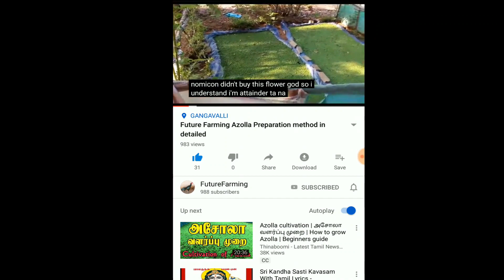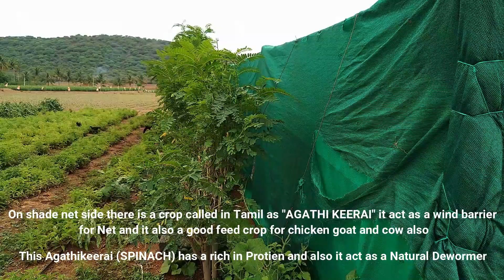Azolla maintanance in Rainy season || அசோலாவை மழை நாட்களில் பராமரிப்பது எப்படி || Future Farming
Free Azolla seed || அசோலா விதை இலவசமாக கிடைக்கும் || Future Farming